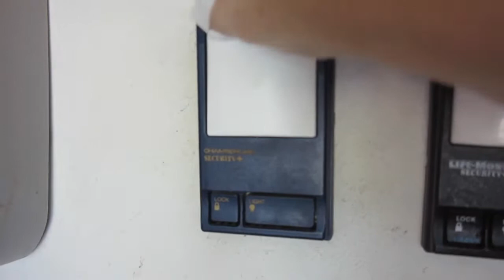5 SPRING CLEANING MUST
Hi! Today I show you 5 THINGS that you NEED to CLEAN TODAY! These are all things or spots that have been forgotten. I consider myself a pretty clean person. I even enjoy cleaning 🤭! So when I noticed how dirty my garage door openers were. it got me thinking about what else I had forgotten to clean. What else was nasty and gross and needed to be cleaned today! It didn’t talk me long to come up with my 5 THINGS YOU NEED to CLEAN TODAY! I hope this short list gives you cleaning motivation, and some great cleaning tips too!

💋's -Jennifer

About Me:
I am a mom of 3 kids. My goal is to find more Calm in all the Crazy and put some Order to the Chaos. I am a former public school teacher and I am currently homeschooling 1 of my 3 kids. Whether you are looking for cleaning motivation, budget friendly hauls, or homeschool related videos…you can find it here!